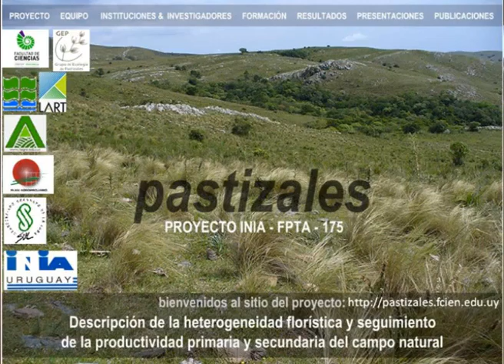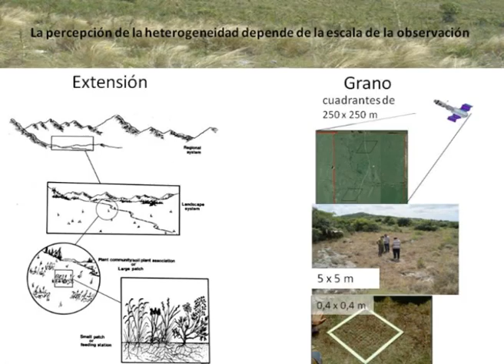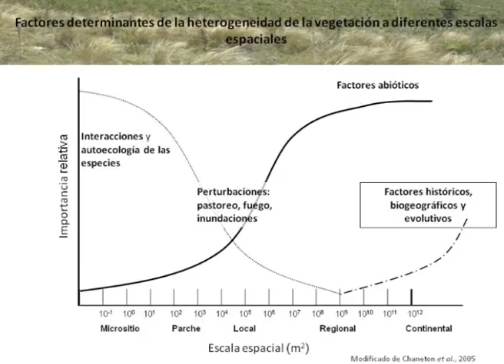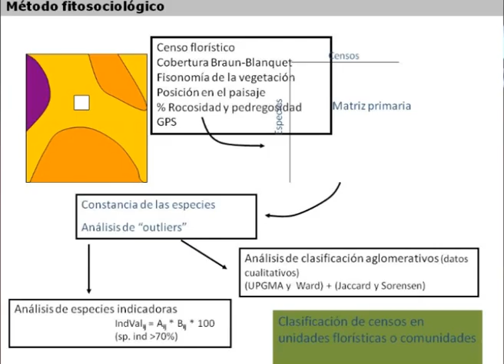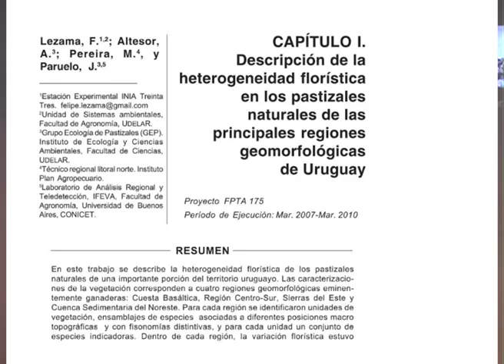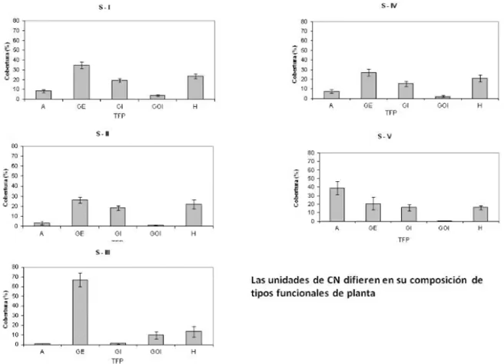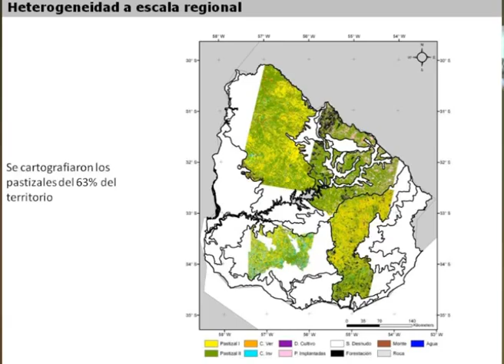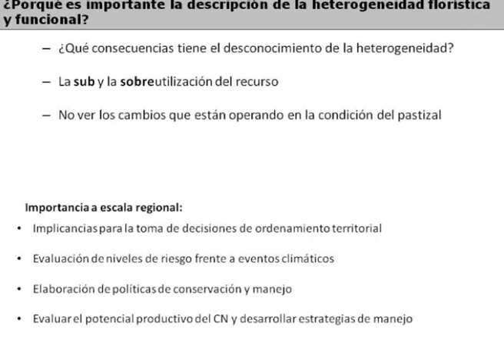2. Jornada de Divulgación: Avances ecológicos y tecnológicos en el manejo de pasturas naturales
Heterogeneidad florí­stica del campo natural. Charla Alice Altesor, Facultad de Ciencias, UdelaR.
25 noviembre de 2013, INIA Treinta y Tres.